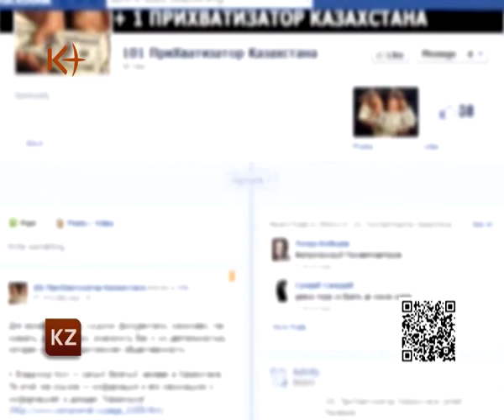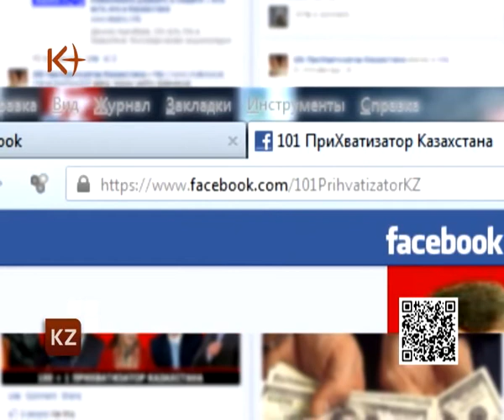"101 прихватизатор Казахстана"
Телеканал "К+", газета "Республика" и Агентство журналистских расследований - запускают новый проект, получивший название "101 прихватизатор Казахстана". Кто присвоил себе то, что должно принадлежать всем казахстанцам- станет достоянием общественности. .